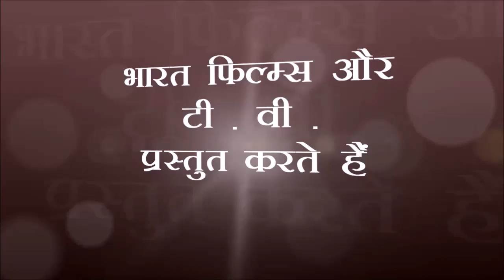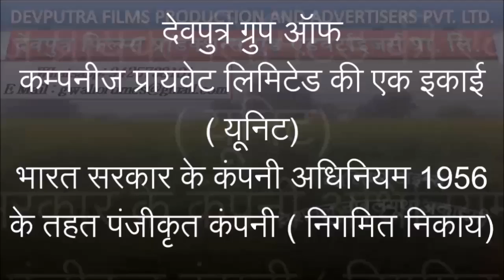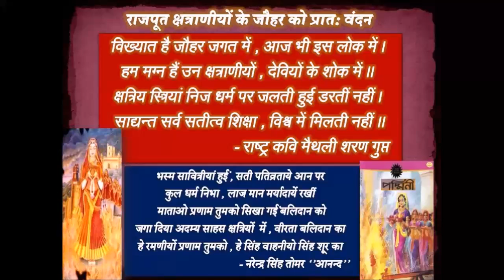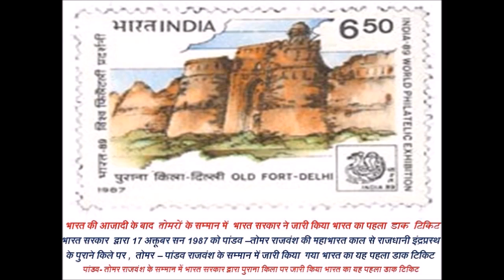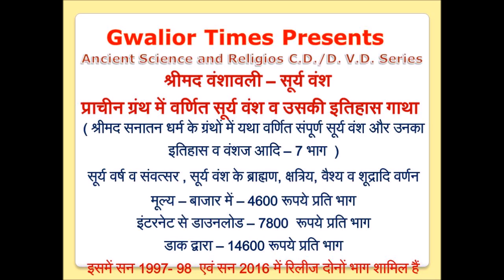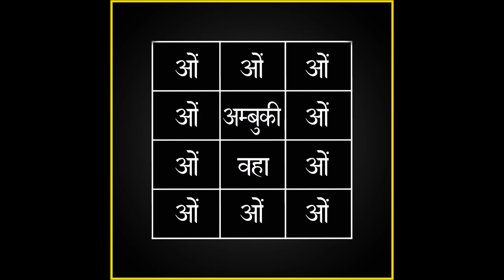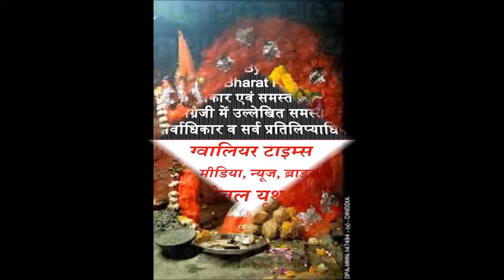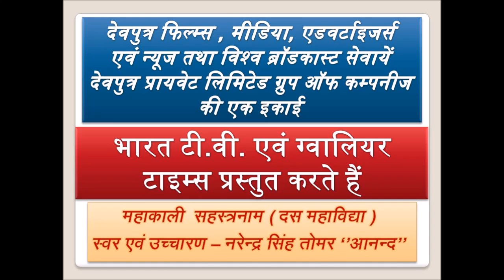महाकाली सहस्‍त्र नाम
महाकाली सहस्‍त्रनाम
फिल्‍म -  देवी सहस्‍त्रनाम का विश्‍व व्‍यापी प्रसारण यू ट्यूब पर हुआ , महाकाली सहस्‍त्रनाम प्रसारित
भारत टी. वी. और ग्‍वालियर टाइम्‍स के दोनों चैनलों पर देवपुत्र फिल्‍म्‍स प्रायवेट लिमिटेड के स्‍वामित्‍व में दस महाविद्याओं के सहस्‍त्रनाम की श्रंखला का पहला भाग आज यू ट्यूब पर विश्‍व व्‍यापी प्रसारण के तहत प्रसारित कर दिया गया ।
पहले भाग में दस महाविद्याओं में से पहली महाविद्या महाकाली के सहस्‍त्रनाम का प्रसारण आज कर दिया गया । स्‍वर व उच्‍चारण - नरेन्‍द्र सिंह तोमर ''आनन्‍द''
इस फिल्‍म को हमारे नि:शुल्‍क चैनल पर निम्‍न लिंक पर केवल 3 दिन तक पूर्णत: नि:शुल्‍क देखा जा सकेगा
इसी फिल्‍म को हमारे पैड चैनल यू ट्यूब रेड पर हमेशा के लिये पूर्णत: निशुल्‍क देखा जा सकेगा , इस चैनल को सबस्‍क्राइब करने या इसकी सदस्‍यता लेने हेतु निम्‍न लिंक पर क्‍ल‍िक करें
Twitter:  @gwaliortimes   , @narendra_singh , @narentomar